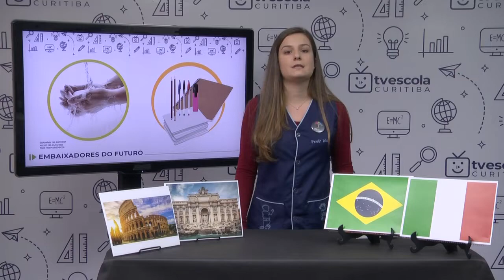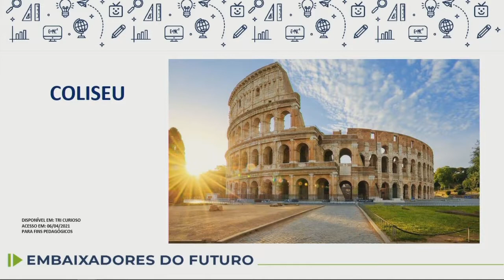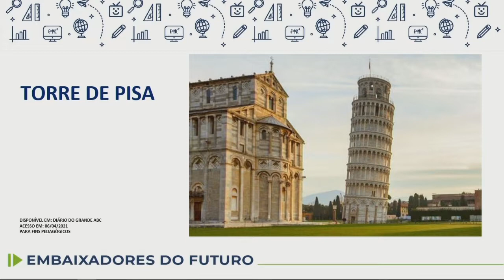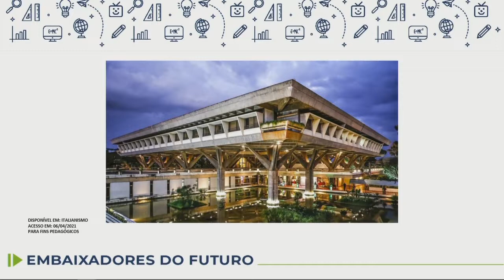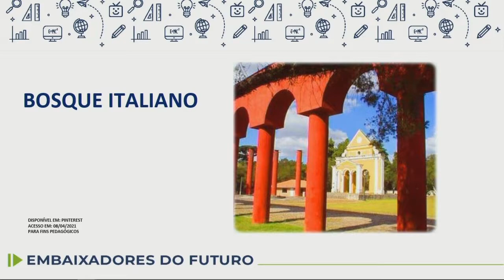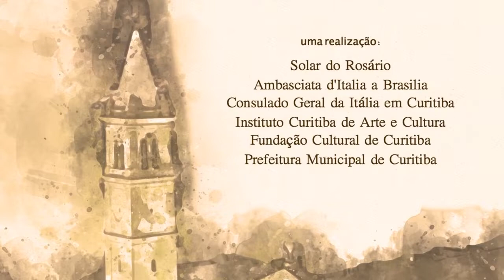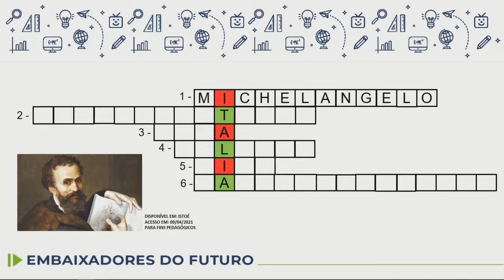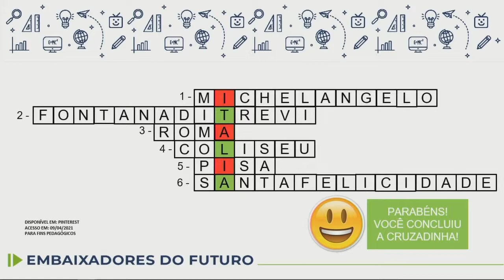Embaixadores do Futuro - Itália - 7.º ano - aula 03 - 27/04